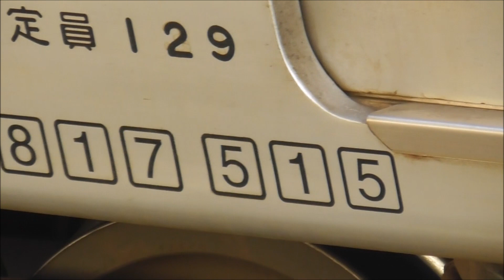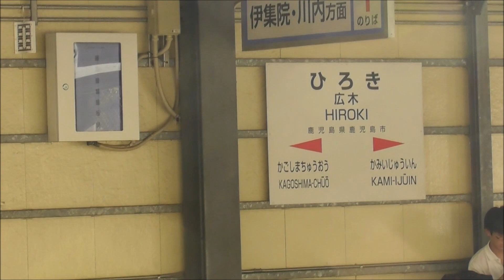JR九州 817系V1512+V515鹿児島中央駅～川内駅（2452M）広木駅 撮影日2023 10 3